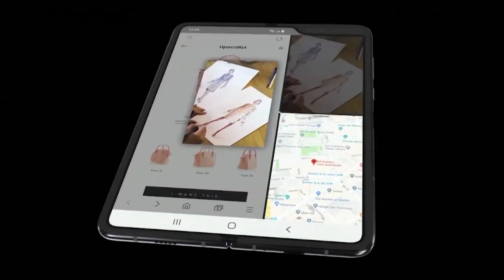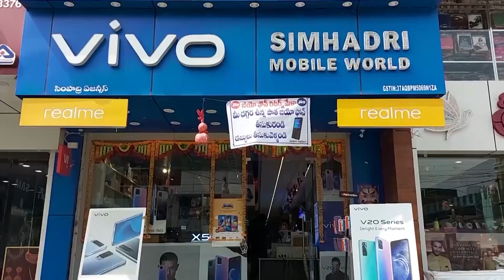Smart tv Local || రూ.2 వేలు కోసం హత్య